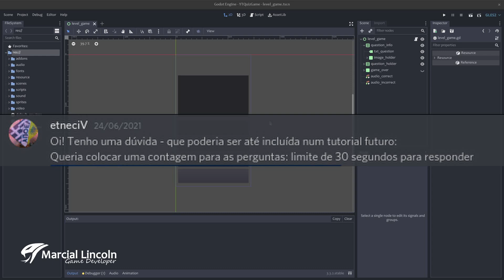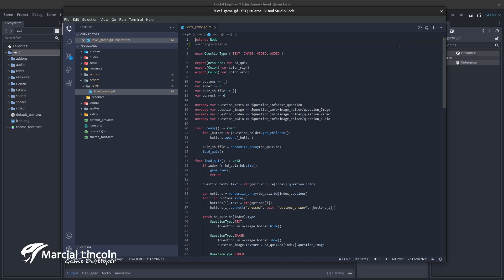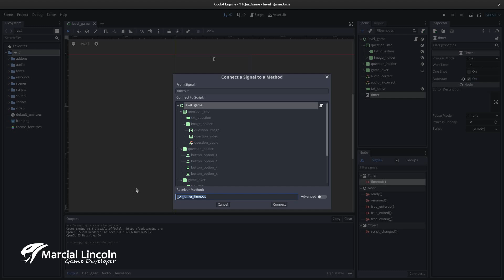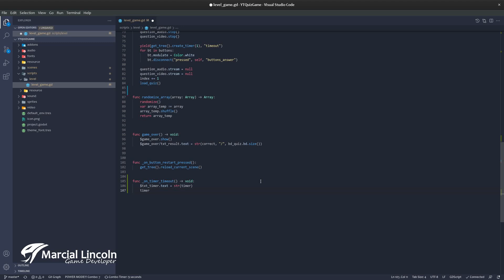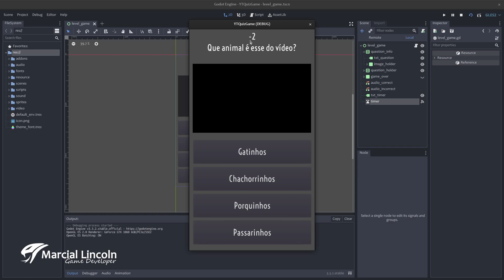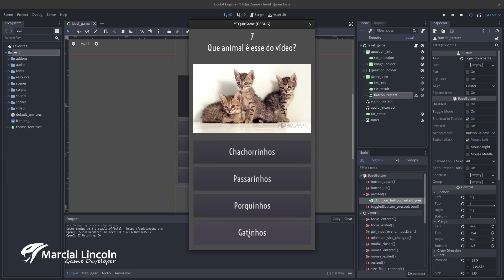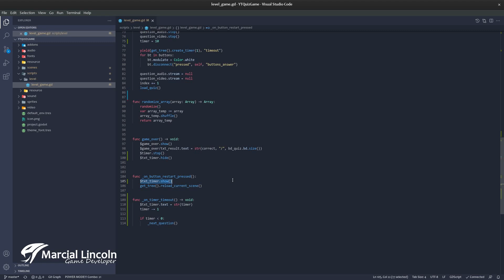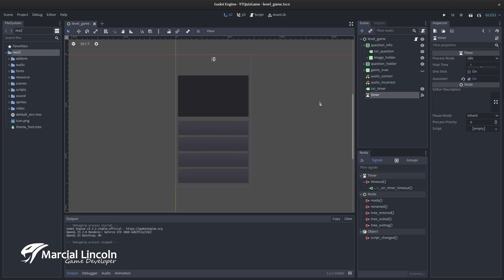Tirando dúvida Godot - Quiz: Tempo para responder a pergunta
► GitHub